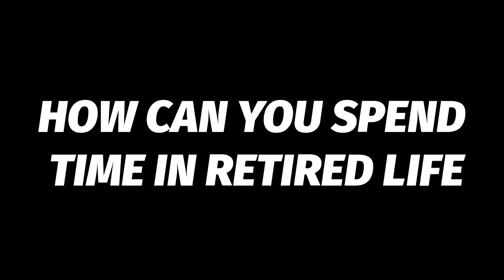How can you spend time in retired life I অবসর জীবনে কিভাবে সময় কাটাবেন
This video tells How can you spend time in retired life. You can spend good time in retired life. There are many works to be done in retired life, you can choose some of them.